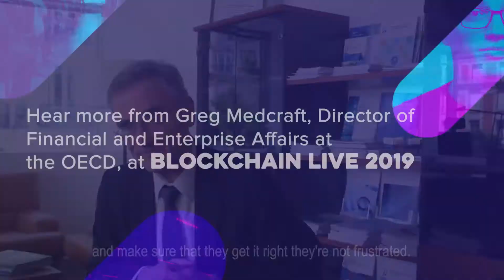Blockchain live interview with Greg Medcraft Part 1